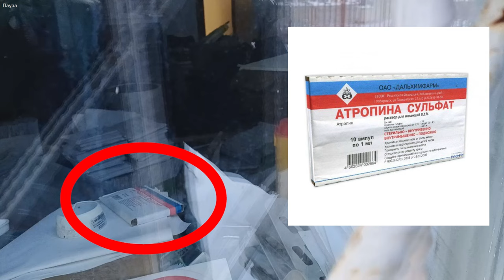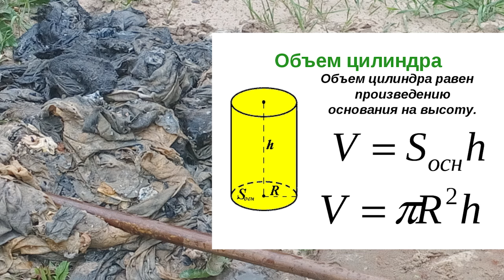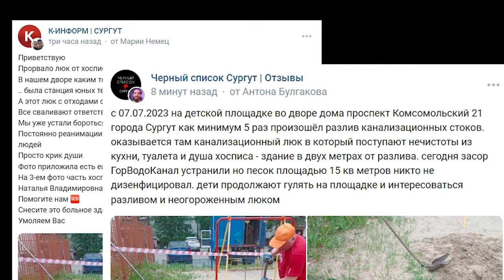ДЕТСКАЯ ЭПИДЕМИЯ или ФОНТАН СТАБИЛЬНОСТИ? 2023.07.13 Сургут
с 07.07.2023 на детской площадке во дворе дома проспект Комсомольский 21 города Сургут как минимум 5 раз произошёл разлив канализационных стоков. оказывается там канализационный люк в который поступают нечистоты из кухни, туалета и душа хосписа - здание в двух метрах от разлива. сегодня засор ГорВодоКанал устранили но песок площадью 15 кв метров никто не дизенфицировал. дети продолжают гулять на площадке и интересоваться разливом и неогороженным люком

на ты или на вы?